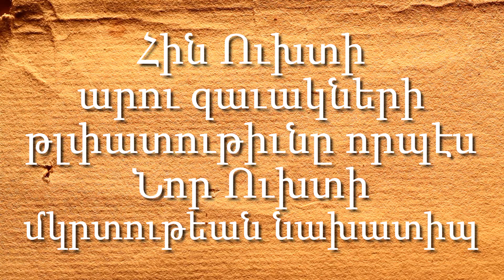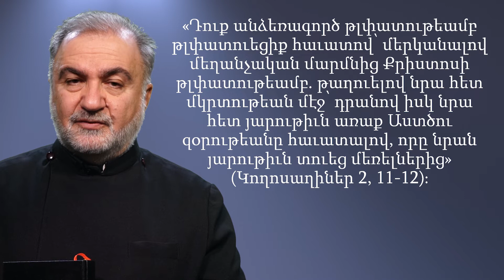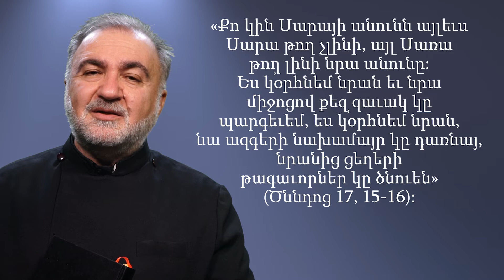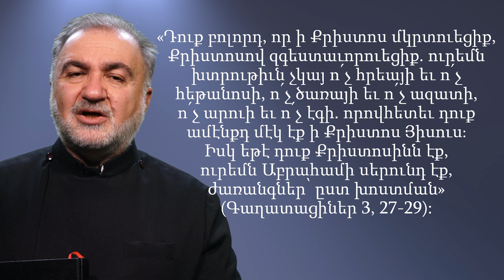Հին Ուխտի արու զաւակների թլփատութիւնը որպէս Նոր Ուխտի մկրտութեան նախատիպ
Հարցեր Ս․ Մկրտութեան վերաբերեալ #12

Ինչո՞ւ են մկրտւում մանուկները – Մաս 4